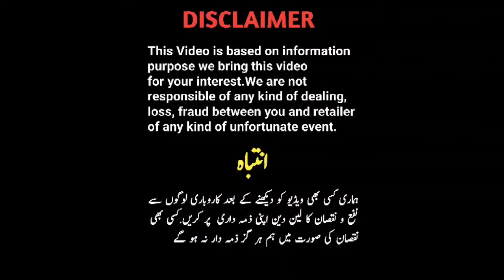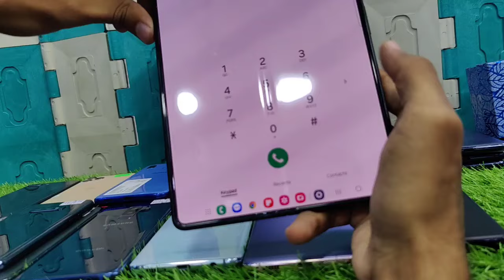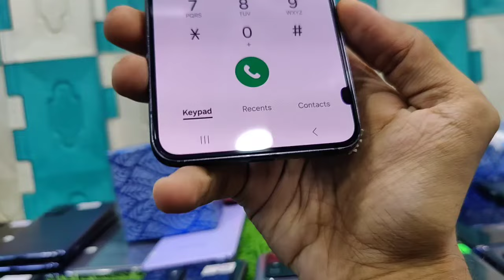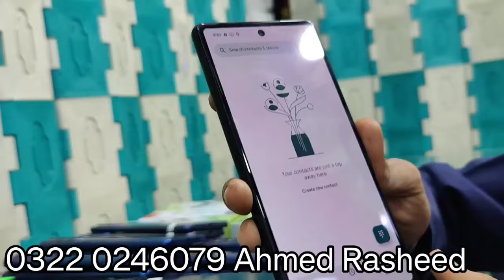Azadi Offer OnePlus 7T Samsung S21 Note20ultra Note10 Sony Xperia||Technical Gossips